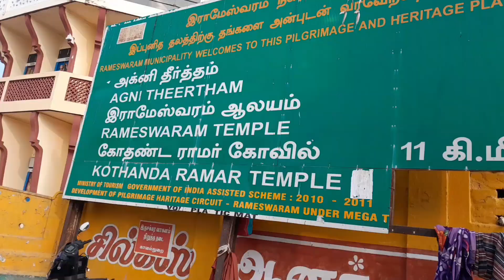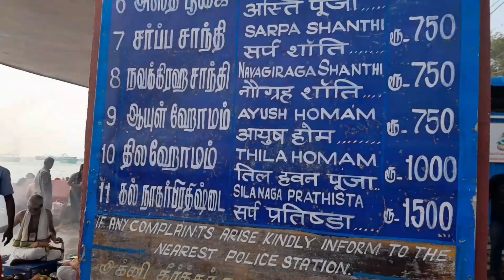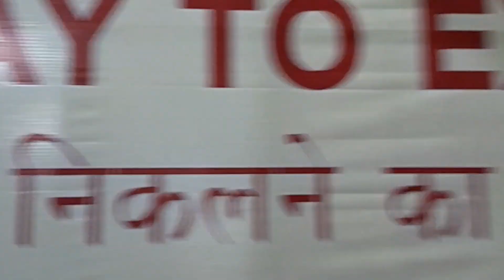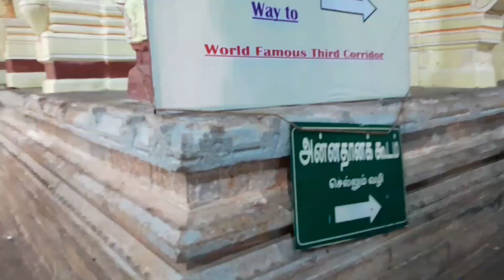रामेश्वरम अंदर के पूरे दर्शन#पूरी जानकारीrameshwaram rameshwaram#chardhamyatra